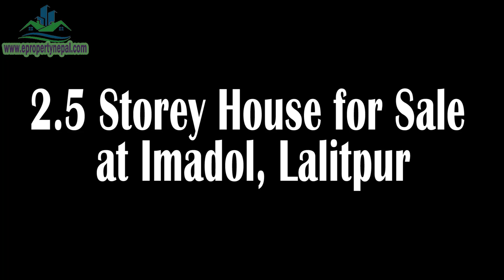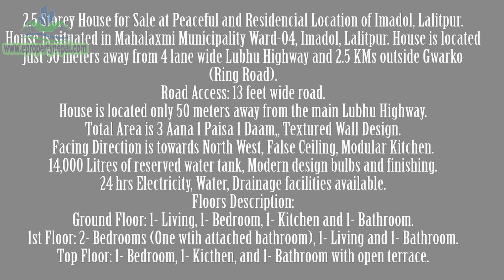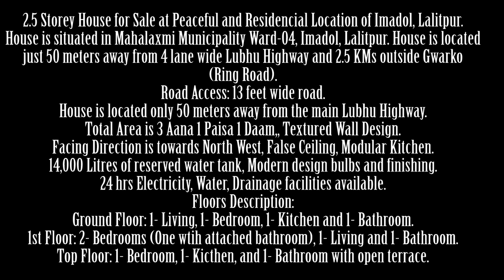2.5 Storey House for Sale at Imadol, Lalitpur || 9869834772, 9848761415 || eProperty Nepal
Area: 3.3125 aana

2.5 Storey House for Sale at Peaceful and Residencial Location of Imadol, Lalitpur.
House is situated in Mahalaxmi Municipality Ward-04, Imadol, Lalitpur. House is located just 50 meters away from 4 lane wide Lubhu Highway and 2.5 KMs outside Gwarko (Ring Road).

Special Features of House are as follows:

Road Access: 13 feet wide road.
House is located only 50 meters away from the main Lubhu Highway.
Total Area is 3 Aana 1 Paisa 1 Daam.
Facing Direction is towards North West.
False Ceiling.
Modular Kitchen.
Textured Wall Design.
14,000 Litres of reserved water tank.
Modern design bulbs and finishing.
24 hrs Electricity, Water, Drainage facilities available.
Floors Description:
Ground Floor: 1- Living, 1- Bedroom, 1- Kitchen and 1- Bathroom.
1st Floor: 2- Bedrooms (One wtih attached bathroom), 1- Living and 1- Bathroom.
Top Floor: 1- Bedroom, 1- Kicthen, and 1- Bathroom with open terrace.